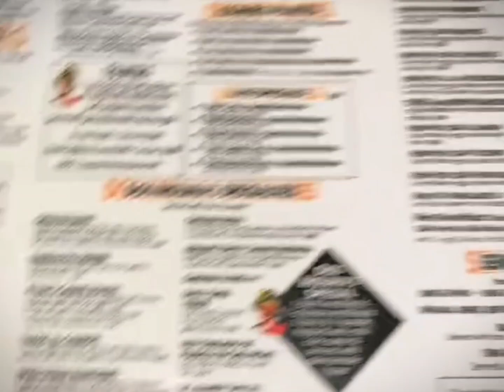baby shoot aftermath